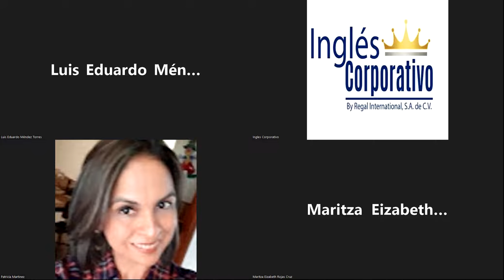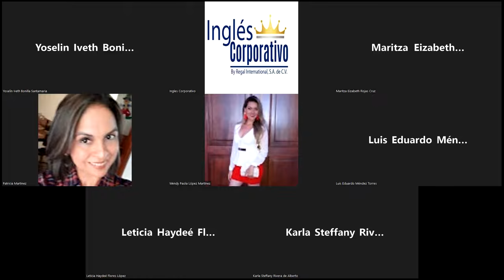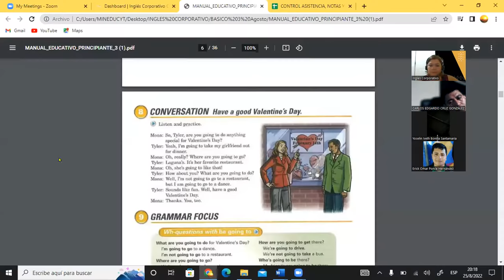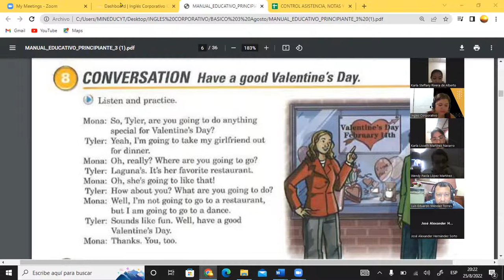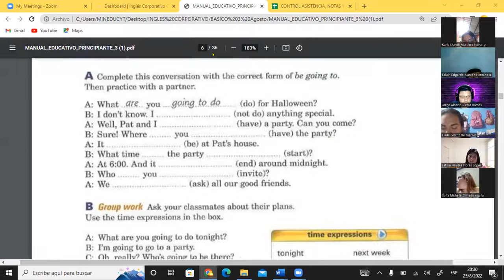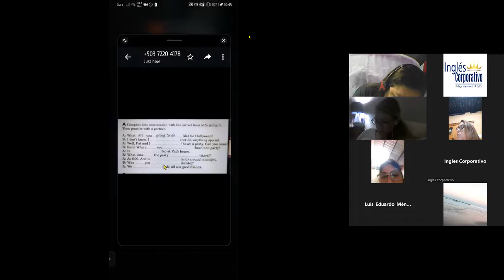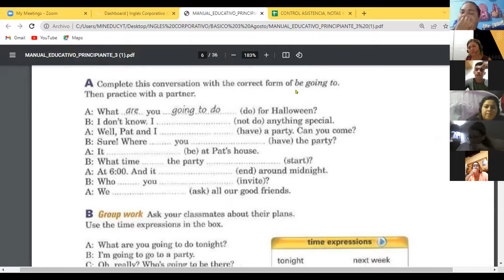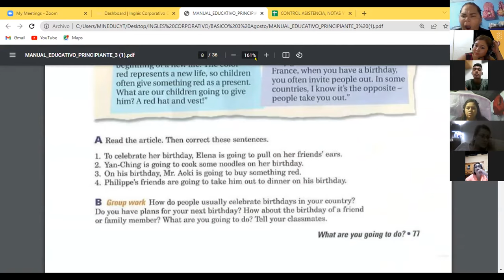Inglés Corporativo-25-08-22 WH questions * going to